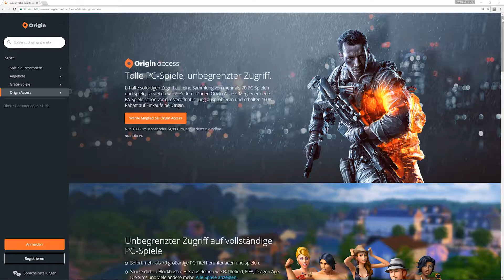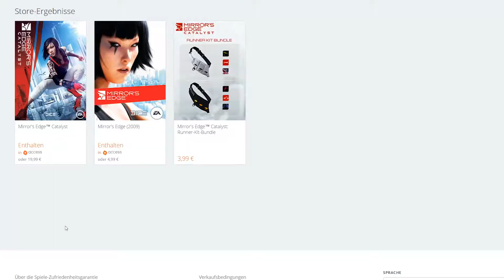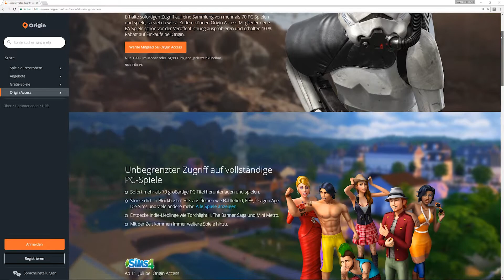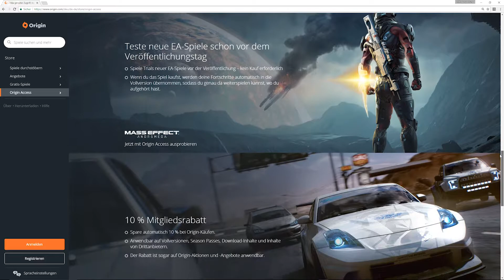Lohnt sich ORIGIN ACCESS für 2,08 im Monat? ► 2017 Check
Wir schauen uns an was bei Origin Access für sein Geld bekommt. Ist das mieten von Spielen eine gute Alternative zum kaufen? Mehr Infos und Links  ⇊

3,99 € im Monat oder 24,99 € im Jahr. Jederzeit kündbar.

Angaben von EA zu Origin Access:
“Erhalte sofortigen Zugriff auf eine Sammlung von mehr als 70 PC-Spielen und spiele, so viel du willst.

Du magst Spiele? Wir lieben Spiele! Und deshalb bekommst du bei uns  kompakte Videos zu den besten Spielen. Ob alt, neu, Konsole oder PC. Wir stellen Spiele vor, die du kennen musst, unbekannte Titel, die sich lohnen, Neuigkeiten, Trailer und Zusammenschnitte unserer Couch-Gaming-Sessions, damit du siehst welche Spiele mit Freunden am meisten Spaß machen.

▬▬▬ Hier kannst du uns verfolgen ▬▬▬

▬▬▬ So kannst du uns etwas unterstützen ▬▬▬